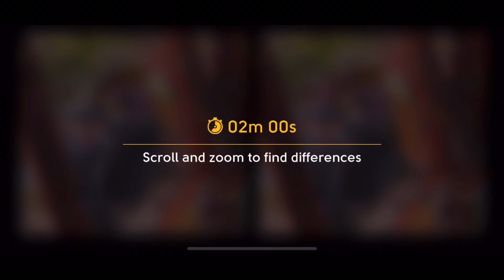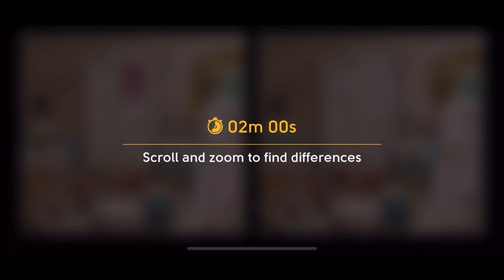June’s Journey | Spot The Difference Competition | 1/8/2022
0:00 Spot The Difference Competition
0:37 Scene 1:  Volume 2, Chapter 37, Scene 683 (Maternity Ward)
5:28 Scene 2:  Volume 2, Chapter 2, Scene 510 (Bonfil's Dining Hall)
10:15 Scene 3:  Volume 1, Chapter 59, Scene 292 (Interpol Holding Cells)
14:48 Scene 4:  Volume 1, Chapter 77, Scene 383 (Estate Parlor)
19:09 Scene 5:  Volume 4, Chapter 10, Scene 925 (Ski Hut)
23:47 Scene 6:  Volume 2, Chapter 8, Scene 536 (Pierre's Hospital Room)
28:23 Scene 7:  Volume 4, Chapter 15, Scene 947 (Zivko's Plane)
32:44 Scene 8:  Volume 1, Chapter 22, Scene 110 (Locomotive Cab)
37:09 Scene 9:  Volume 1, Chapter 90, Scene 448 (Clare's Dressing Room)
41:55 Scene 10:  Volume 1, Chapter 44 , Scene 217 (The Staircase)